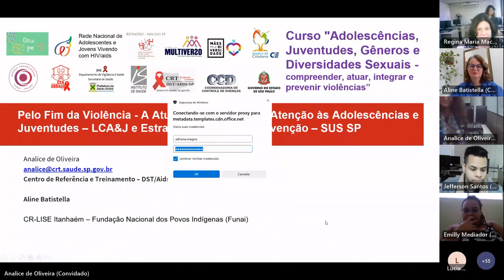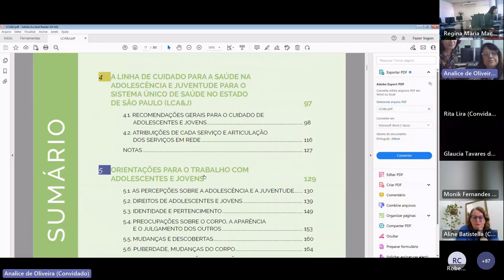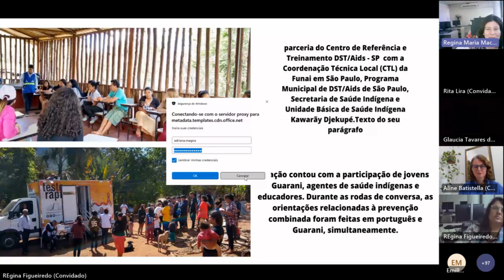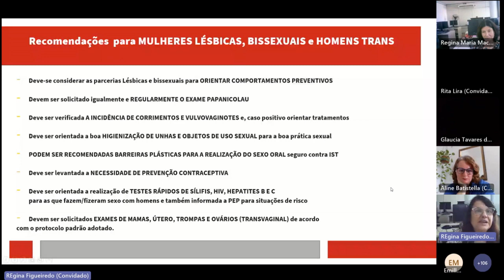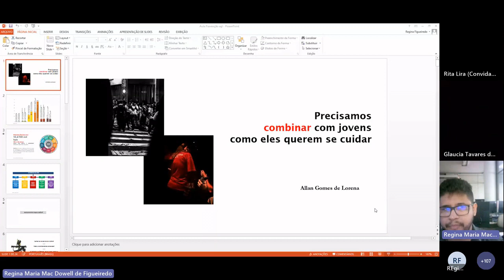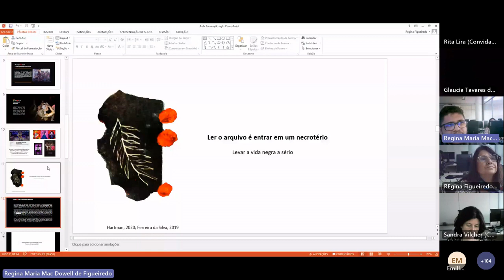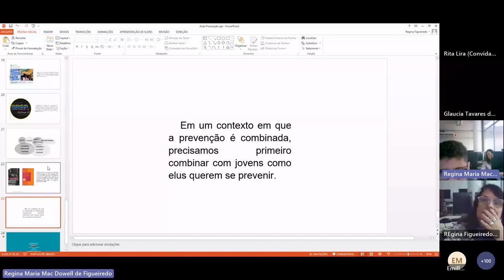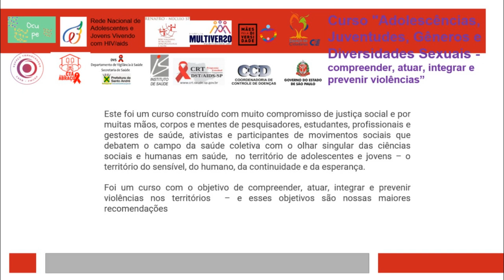OCUPE SUS-AULA 9- atuação em Redes de Atenção às adolescências e juventudes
Aula de encerramento do Curso "Adolescências, Juventudes, Gêneros e Diversidades Sexuais - compreender, atuar, integrar e prevenir violências". A Aula "Pelo fim  da violência - a atuação em redes de atenção às adolescências e juventudes"  foi realizada em 03/07/2023.

Reflexão nas temáticas :

das 9h às 10h20 - Políticas nos territórios - Linha de Cuidado para à Saúde  na Adolescência e Juventudes (LCA&J) e estratégia Juntos na Prevenção SUS, tema  ministrado pelas especialistas:
- Analice de Oliveira assistente social do CRT-DST/Aids da SES SP e especialista em prevenção das ist, hiv/aids no quadro da vulnerabilidade e dos direitos humanos pela USP e
- Aline Batistella mestre em Antropologia Social pela UFMT, indigenista especializada com atuação no Serviço de Promoção dos Direitos Sociais e Cidadania (Sedisc) na Coordenação Regional Litoral Sudeste (CR-LISE) Itanhaém/SP - Fundação Nacional dos Povos Indígenas (Funai);

das 10h30 às 12h00 - Precisamos combinar com jovens como eles querem se cuidar. Tema ministrado por:
- Allan Gomes de Lorena sanitarista pela USP, especialista em gestão de redes de atenção à saúde pela Fiocruz e mestre em Saúde Coletiva pela USP. Trabalha na gestão do SUS junto às periferias da cidade de São Paulo desde 2017.

Esse curso foi construido nas reuniões  do OCUPE SUS JUVENTUDES ist hiv aids - observatório de práticas de promoção à saúde, prevenção e assistência, que é espaço de participação social e coordenação coletiva,  constituído  por profissionais e gestores do Sistema Único de Saúde; membros da sociedade civil organizada, podendo ser redes, coletivos, ONGs e lideranças juvenis, para o monitoramento de práticas de promoção, prevenção e assistência ao HIV/ AIDS e outras IST, destinadas para adolescentes e jovens. Tem como propósito informar de forma sistemática e contínua sobre aspectos relevantes da saúde da população jovem, para apoiar, de forma eficaz e baseada em evidência, o desenvolvimento de políticas, planos, tomada de decisões e ações em saúde pública.

O curso está ancorado no objetivo específico de prover subsídios sobre assistência humanizada, integral e atualizada a partir da multiplicidade de olhares e de experiências exitosas. Participam da organização do curso representantes de instituições que acompanham as ações do OCUPE, participando das reflexões e construção das pautas, as reuniões do OCUPE são divulgadas pelas redes sociais e a participação é livre.

Realização do curso e parcerias : Rede Nacional de Adolescentes e Jovens Vivendo com hiv aids Brasil, Mães pela Diversidade, Espaço Cidadania CIEE, Instituto Multiverso, Rede Nacional de Religiões Afro Brasileiras e Saúde -  RENAFRO SP , Depto. de Vigilância do município de Santo André/SP, CTA - Casa do Abraço do município de Jacareí/SP,  Espaço Transcender - Centro de Saúde Escola Butantã, Instituto de Saúde SES SP e CRT DST Aids SES SP

O curso contou com inscrições prévias e certifica quem tem 70% de presença nas aulas que são virtuais. Os certificados serão expedidos pelo Instituto de Saúde e CRT - DS/Aids

Foi construída uma rede de profissionais apoiadores da rede de proteção às adolescências e juventudes que pretende potencializar a atenção local.